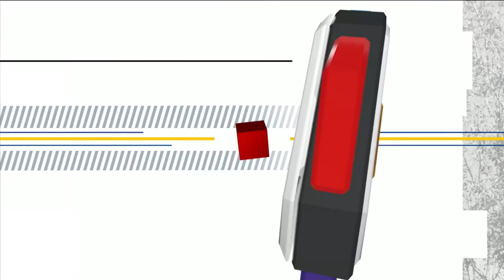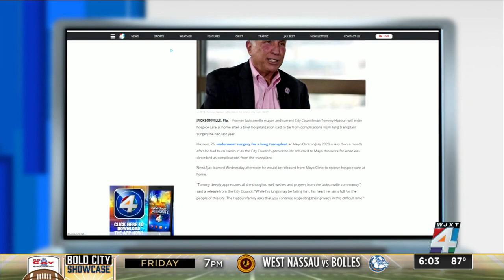City Councilman Tommy Hazouri to be released to home hospice care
Lifelong Jacksonville resident in public service for nearly 5 decades